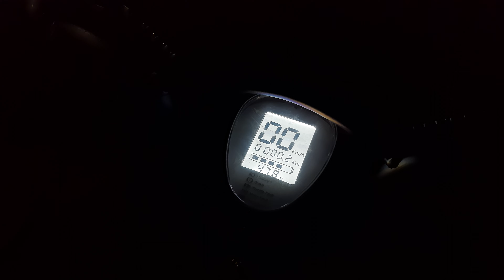Electric bicycle assemble by self Easy Go Electric bicycle 🚲